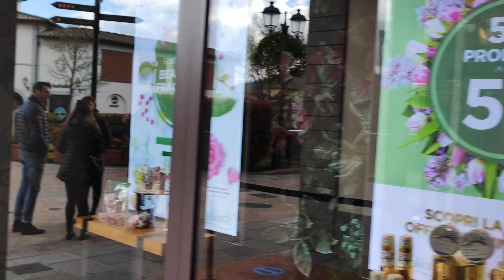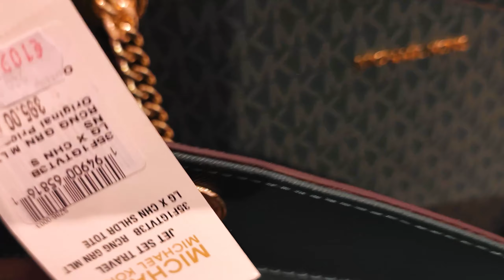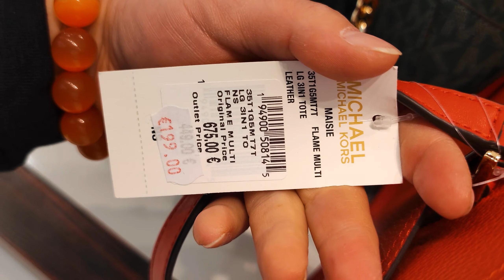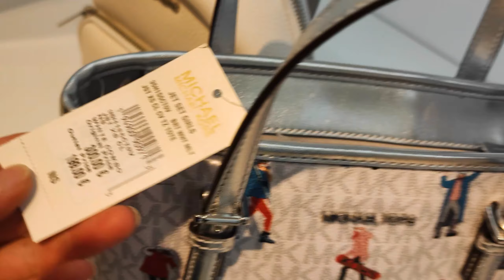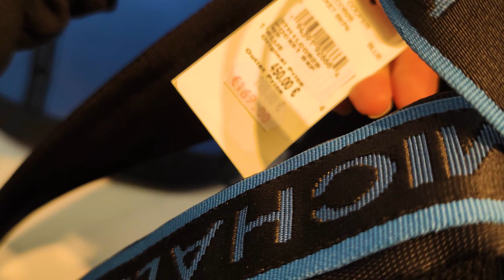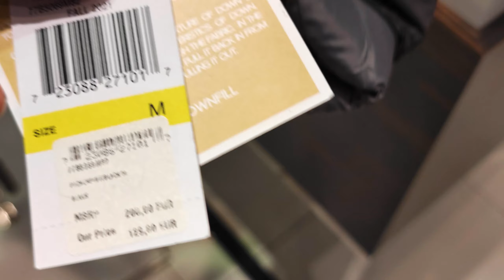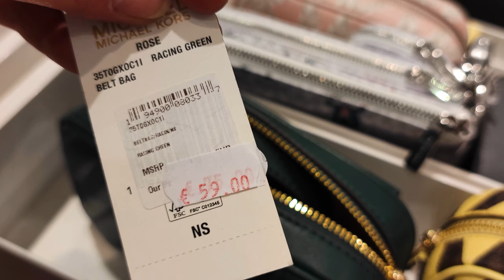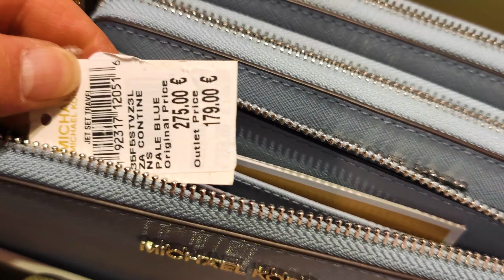ШОПИНГ/MICHAEL KORS/OUTLET ITALY/АУТЛЕТ В ИТАЛИИ/СУМКИ/МОДА/2022/SHOPPING/НАДЁЖНЫЙ БАЙЕР В ИТАЛИИ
Ссылка на мой  Telegram канал:
В Казахстан-Израиль
1кг.=37,00е.
1-3кг.=43,00е.
3- 5 кг.-=59,00е.
5-10кг.=80,00е.
10-15кг.=101,00е.
15-20кг.=126,00е.
Грузия
1кг-37,00
1-3кг.=40,00е.
5кг-52,00е
10кг-61,00е.
10-15кг.=81,00е.
Узбекистан
 1кг=37,00е.
1-3кг.=40,00е.
3-5кг.=52,00е.
5-10кг.=61,00е.
10-15кг.=81,00е.
15-20кг.=103,00е.

Per lo sviluppo del canale